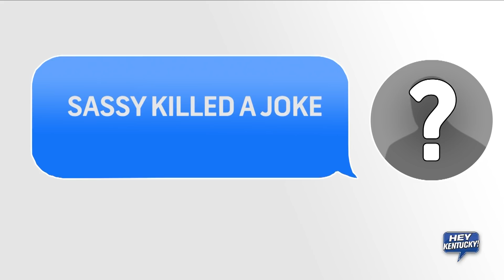Fun With Autocorrect: UK Basketball Edition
Matt and Drew play a game of "Fun with Auto-Correct" with U.K.'s latest Roster.